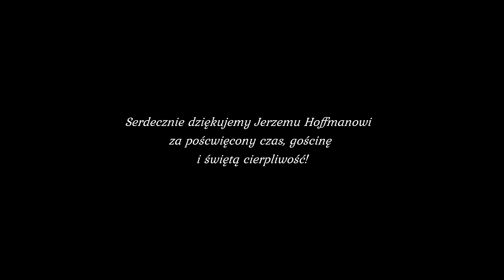Jak Kmicica przypalali, czyli kino wg Jerzego Hoffmana, cz. III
W tym odcinku Mistrz opowie nam m.in. o tym:
- jak udało się nakręcić scenę przypalania ogniem Kmicica i Kuklinowskiego;
- kto lepiej znosił przypalanie, Olbrychski czy Bazak;
- jak wyglądało kręcenie Znachora oraz co działo się na planie i poza nim;
- kto miał początkowo zagrać w Potopie dwie role (Janusza Radziwiłła i Jana Kazimierza) i z jakich powodów to nie wypaliło;
i wiele innych pysznych informacji o świecie polskiego filmu.